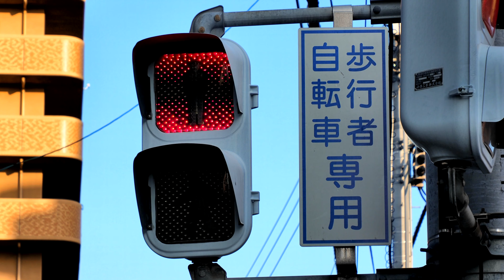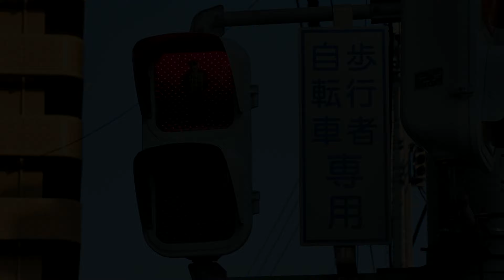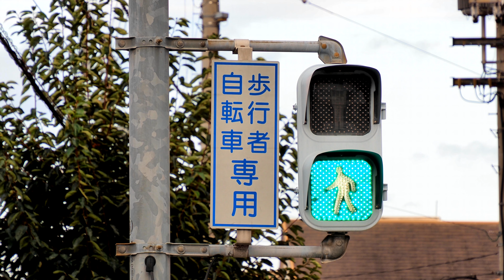貴重!? 最初期LED 国内唯一の設置!? 超ﾚﾌ信号機が2基!! / 香川県高松市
貴重!? 最初期LED 国内唯一の設置!? 超ﾚｱ信号機が2基!! / 香川県高松市

　現在ではここに残る灯器のみとの噂も　最初期LEDの信号機が2基残っています

　U形歩行者用交通信号灯器
　　仕様書番号 警交仕規 第219号 「版1」
　　形式 : PVU
　　製造番号 : (北) OM680759　(南) OM680758
　　製造年月 : 2000/12　･H12
　　小糸工業㈱

　　　　　※OLYMPUS E-M1markⅡ + ED 12-200mm f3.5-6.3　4K (3840x2160 30p)

　　　　　・2019/10/26 撮影